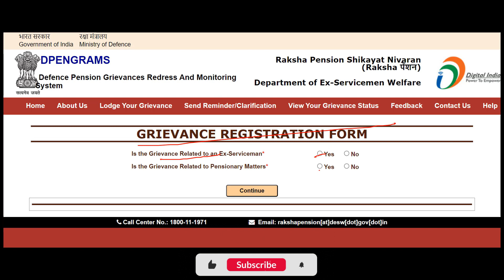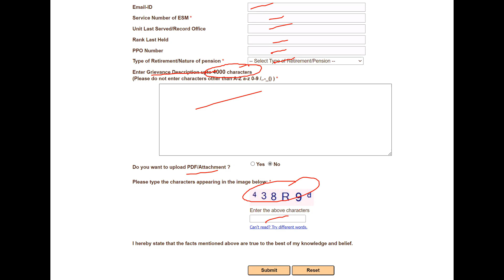raksha pension shikayat nivaran portal ,रक्षा पेंशन शिकायत निवारण पोर्टल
PGPORTAL/CPGRAMS : How to Register Grievances/Complaint wrt Pension against Records/ PCDA/ ECHS